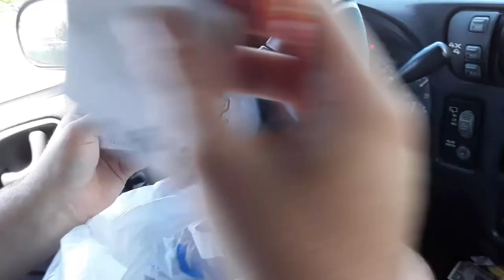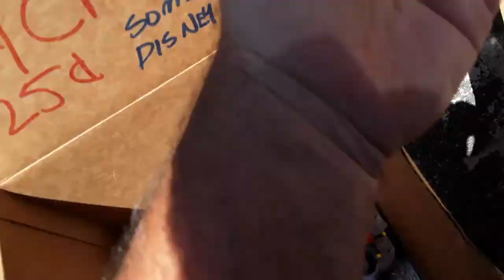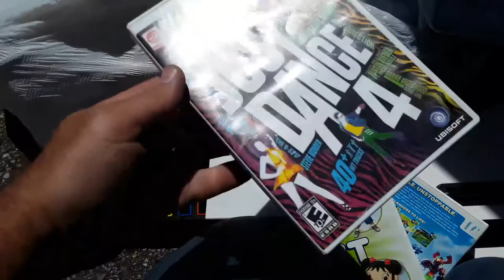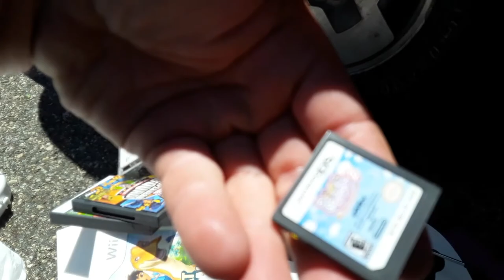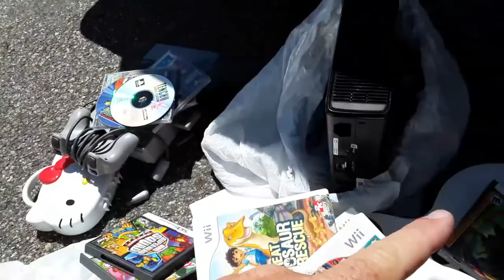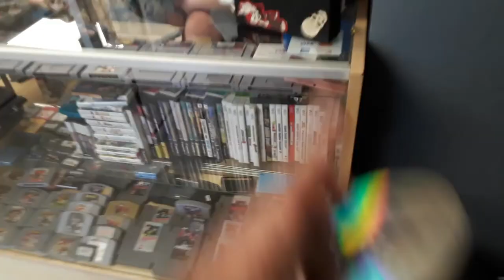NOT FOR KIDS ENDING!!! Butler Store with Video Games and Toys Pick-Up 6/11/19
Store tour & progress Rip N Run Collectibles x Zonks Retro Games & More 6/11/19

Store Progress Rip N Run Collectibles x Zonks Retro Games & More 6/11/19

Butler Store Tour and Progress with Video Games and Toys Pick-Up

This is how the Store is coming along :-)